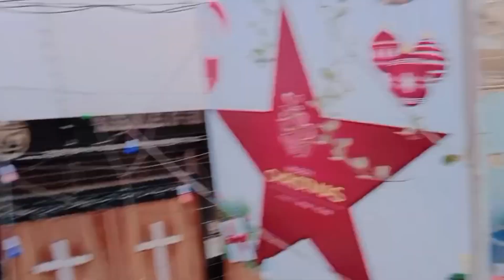Mujhe Zda Achay Se Kon Janta Hai . Ronak Yaa Merry ? Gali mein ayi baraat